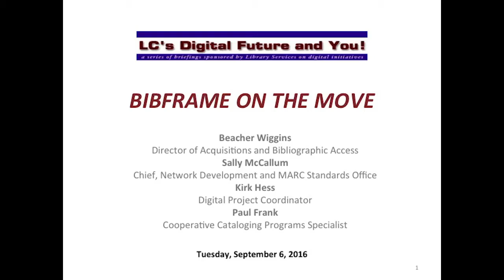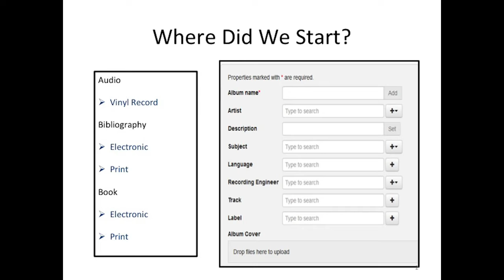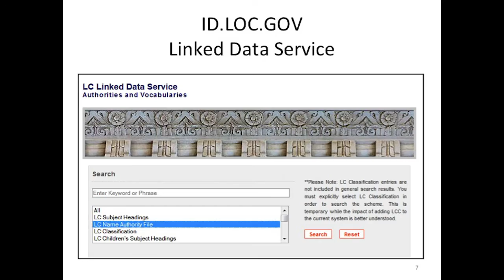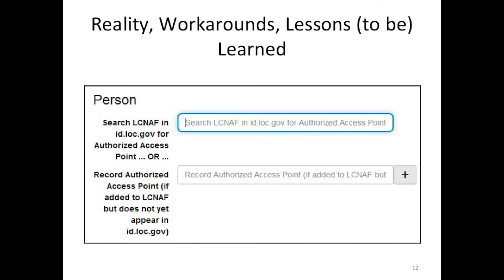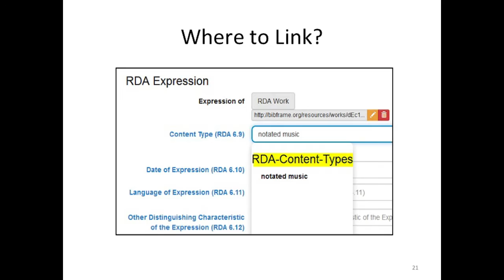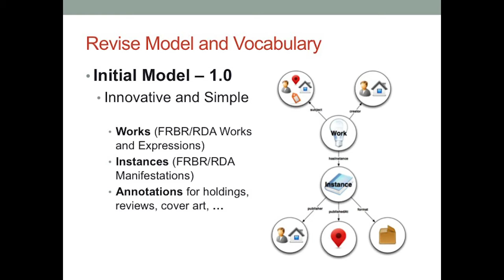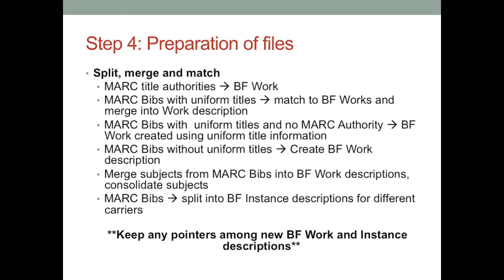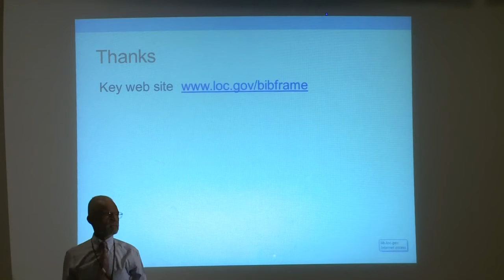BIBFRAME on the Move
Beacher Wiggins describes what has been accomplished to date on the Bibliographic Framework Initiative (BIBFRAME). Kirk Hess and Paul Frank cover how the BIBFRAME Editor has evolved, including the development of the profiles for metadata input. The session concludes with a briefing from Sally McCallum on what to expect in Phase two of the BIBFRAME Pilot and future training plans detailed by Judith Cannan.

Speaker Biography: Beacher Wiggins is director for Acquisitions and Bibliographic Access at the Library of Congress.

Speaker Biography: Sally McCallum is chief of the Network Development and MARC Standards Office at the Library of Congress.

Speaker Biography: Kirk Hess is a digital project coordinator in the Network Development and MARC Standards Office at the Library of Congress.

Speaker Biography: Paul Frank is a cooperative cataloging programs specialist in the Cooperative and Instructional Programs Division at the Library of Congress.

Speaker Biography: Judith Cannan is chief of the Cooperative and Instructional Programs Division at the Library of Congress.